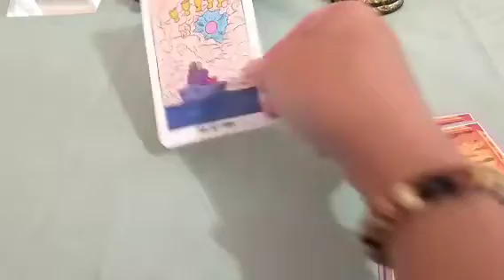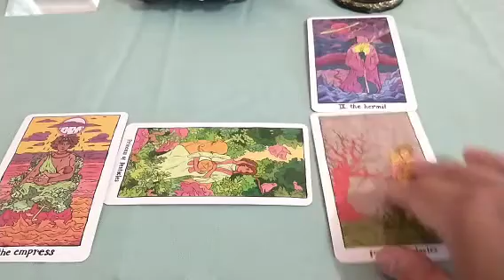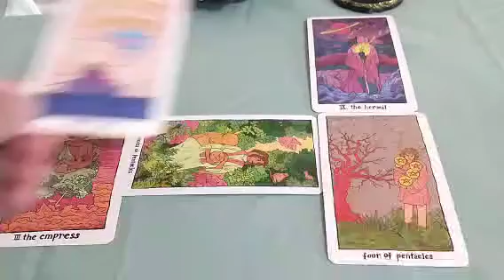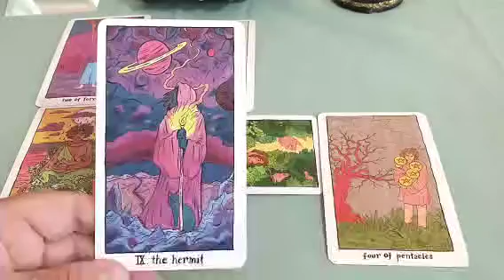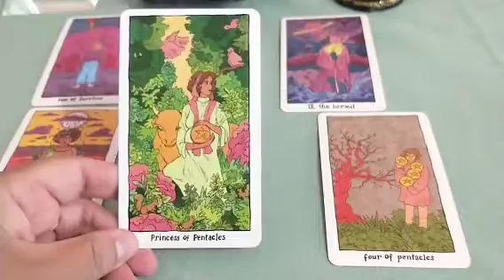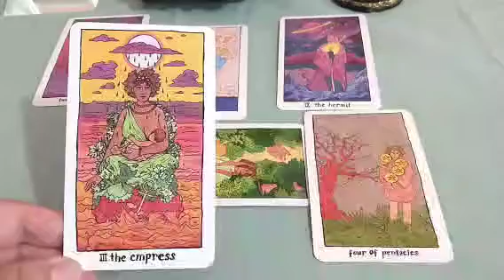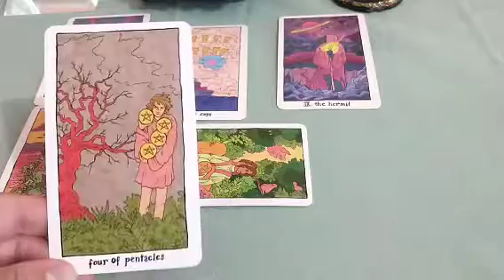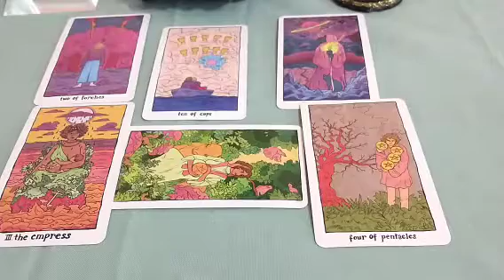Capricorn Mid-September 2022 Tarot Update